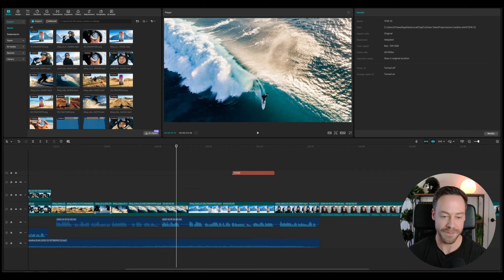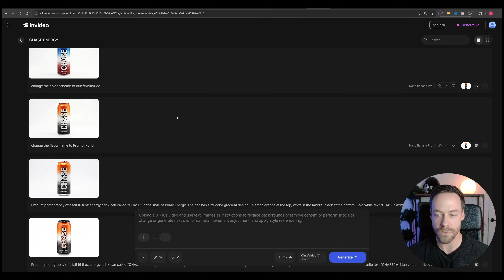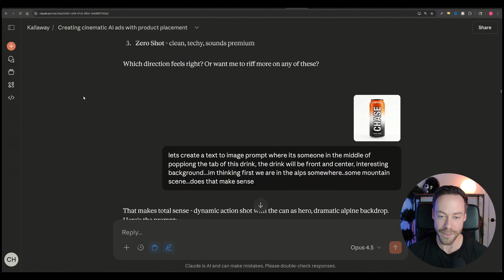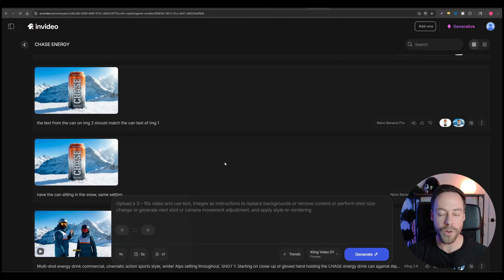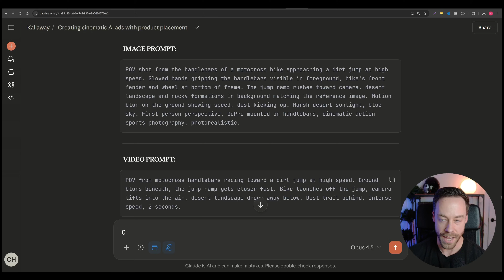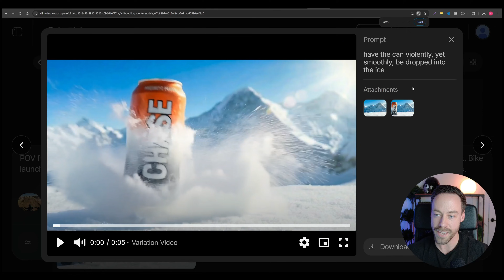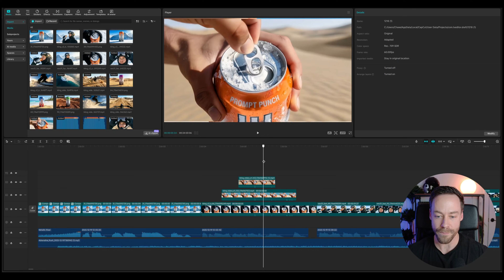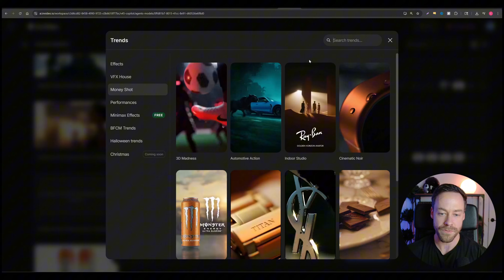Exactly How to Create Cinematic AI Ads with Consistent Visuals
⚡Build Your AI Agency & Land Your First Client ⚡

🔥 FREE Skool community with 50+ Templates! 🔥

Until you master product consistency, you are wasting your time creating AI ads.

In this video, I show you how to become an expert in product consistency in your AI videos, starting all the way from storyboarding through the editing process.

Along the way, we tackle Nano Banana Pro, Kling, and Veo as I introduce you to a 5 step framework that you can apply to ANY AI videos you create.

At the end, I also show off Invideo's MoneyShot, a great tool for quickly generating AI ads with impressive product consistency.

⏰TIMESTAMPS:
0:00 - Intro
0:45 - Framework Overview
1:59 - Storyboarding
3:46 - Foundation Product Image
6:12 - Creating Starting Frames
10:57 - Video Creation
15:11 - Production  and Editing
17:02 - Money Shot
8:56 - The Verdict